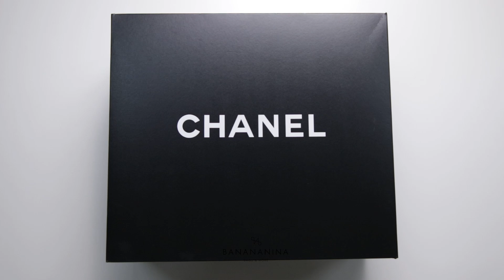Chanel Caviar Grand Shopping Tote GST Black